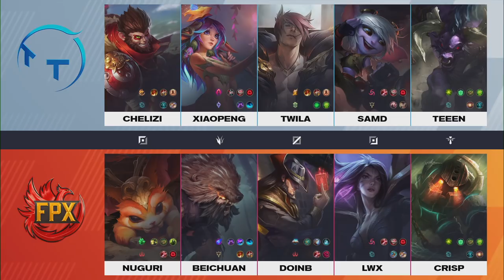FPX vs TT - Game 1 | Week 8 Day 5 LPL Spring 2021 | FunPlus Phoenix vs TT G1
lpl W8D5 TT vs FPX Game 1 China LPL Spring 2021 - TT vs FunPlus Phoenix Game 1 | FPX vs TT G1 2021 English VOD | Spring 2021 FunPlus Phoenix vs TT G1 VOD
Third match of the day - TT vs FunPlus Phoenix best of 3 Game 1. TT vs FPX G1.

TT Line-up:
Chelizi - top Wukong
Xiaopeng - Jungle Lillia
Twila - mid Sett
SamD - ADC Tristana
Teeen - Support Alistar

FunPlus Phoenix Line-up:
Top - Nuguri Gnar
Jungle - Beichuan Udyr
Mid - Doinb Twisted Fate
ADC - Lwx kaisa
Support - Crisp Nautilus

Patch: 11.4 - Season 11
Game date: 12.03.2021 | 03/12/2021 | March 12th 2021
Game place: china
Casters: Magical and Lyric